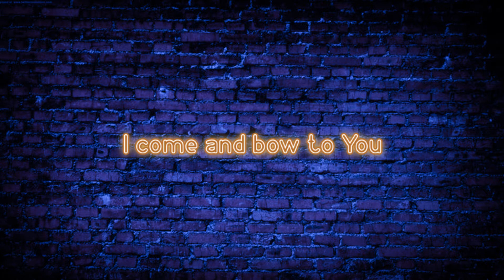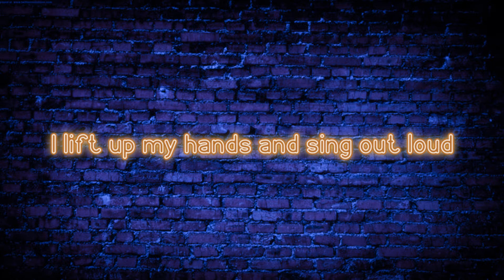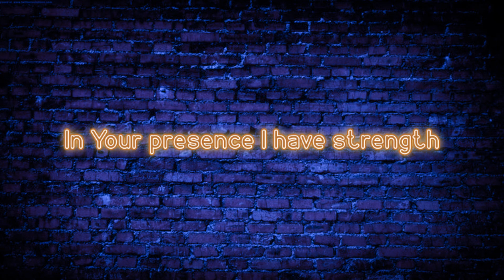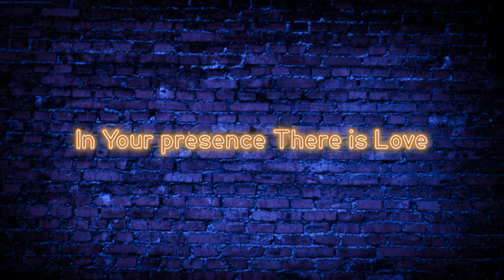I AM LOVED: IN YOUR PRESENCE LYRICS VIDEO